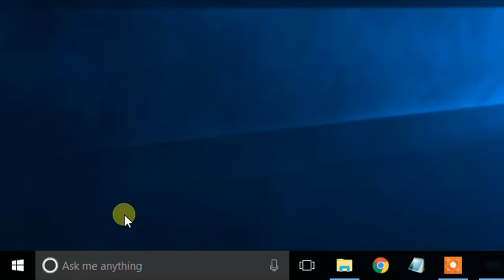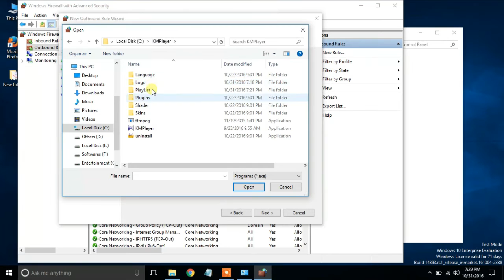How to block or disable ads in KMPlayer latest Version [Tutorial]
Block kmplayer ads or Block Kmplayer from Accessing Internet in its latest version -that's the video all about..
When you follow the steps shown in the video then kmplayer will become ad free i.e.,you will get an ad free version of kmplayer without downloading separetely.

in earlier ways we had blocked ads using player.kmpmedia.net but such method will fail in latest version so we decided to block the entire kmplayer from accessing internet at the root level so it will work in all edition of windows 10,windows 8.1,windows 8 and windows 7.

Kmplayer is one of the best media player available for Windows and Other OS.

People love Kmplayer because it plays Blue Ray,4K movies without any problem,but what irritates is its ads,so we had decided to make an separate video for this...

Just follow the steps shown in the video..